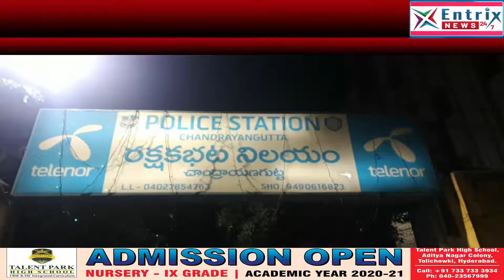Sattebaazon Par Raid#Hyderabad